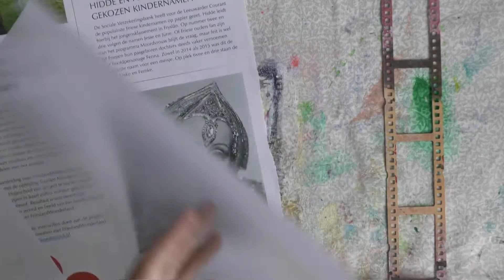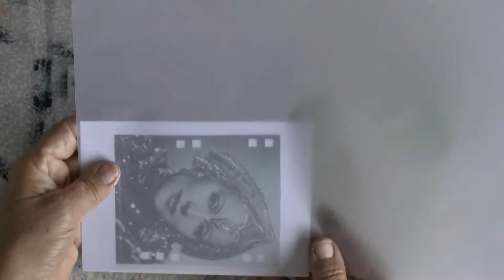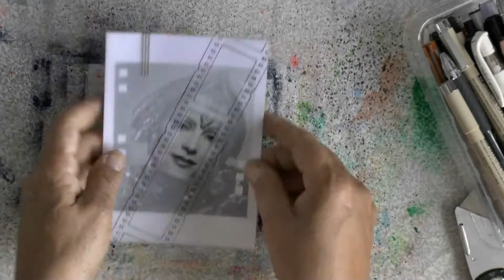Trompke - 2016CZC43 - Film (Movie)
In deze video zie je hoe ik een kaart maak met het thema/prompt "Film (Movie) ", dag 43 van de CZC 2016.
De Craftorij organiseert voor de derde keer in een Facebookgroep in de maanden juni en juli een zomer challenge, de Craftorij Zomer Challenge, afgekort CZC. Elke dag gedurende juni en juli een nieuwe prompt/thema. Ik maak de CZC op kaarten.

Mr. Turtle, The Green Orbs,
Far Behind, Silent Partner,

Hanny Tromp,
Bouwe Harkemastrjitte 16
9281 PX Harkema
Nederland